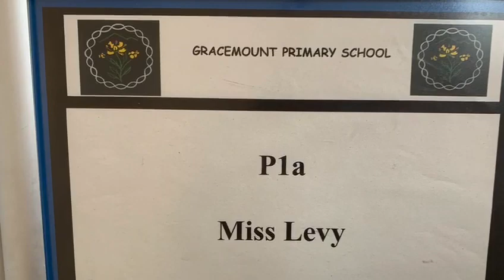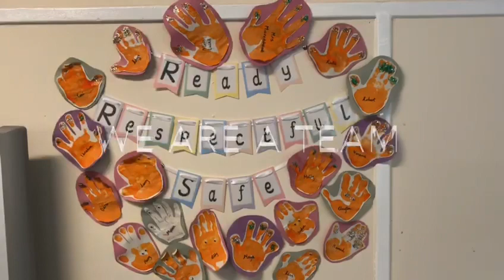Guide to Gracemount P1!